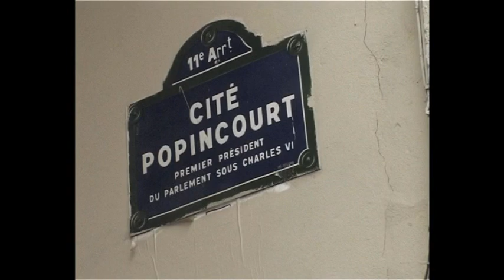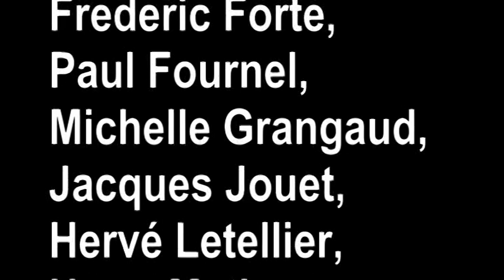L'Oulipo court les rues (de Paris)